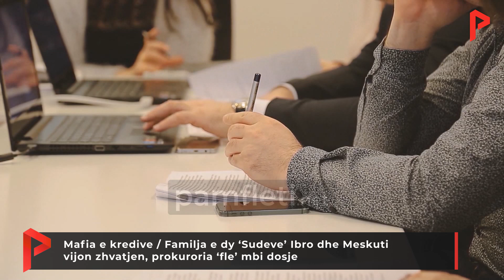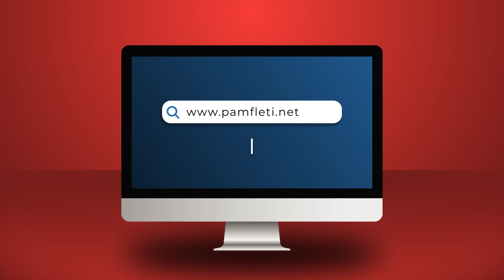Mafia e kredive / Familja e dy ‘Sudeve’ Ibro dhe Meskuti vijon zhvatjen, prokuroria ‘fle’ mbi dosje